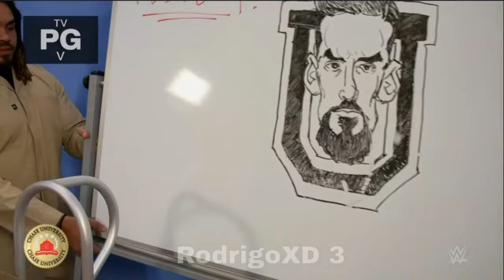La universidad Chase U es embargada y cerrada - NXT 23/01/2024 (En Español)